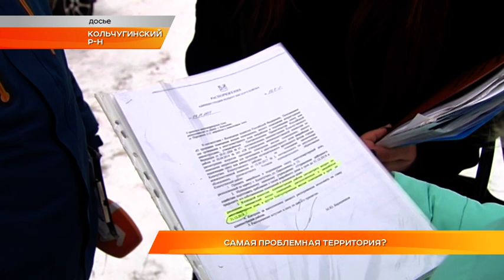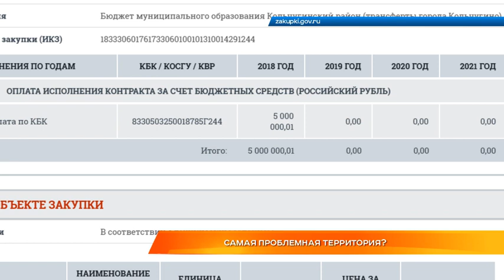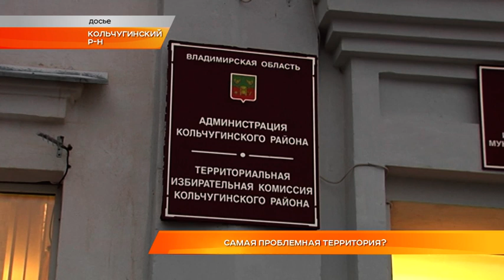Самая проблемная территория? Кольчугино.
Район приходит в упадок. Так говорят жители Кольчугино о своей территории. Люди уже почти 30 лет ждут, когда им достроят школу и дадут новые квартиры взамен аварийных. Последней каплей терпения стала ситуация вокруг городского пруда, о которой мы рассказывали. Торги на его благоустройство выиграл индивидуальный предприниматель, который, по слухам, занимается выпуском туалетной бумаги. Почему же все так? Этим вопросом задались мои коллеги.

НЕ МОГУТ БЛАГОУСТРОИТЬ ДАЖЕ С ДЕНЬГАМИ?